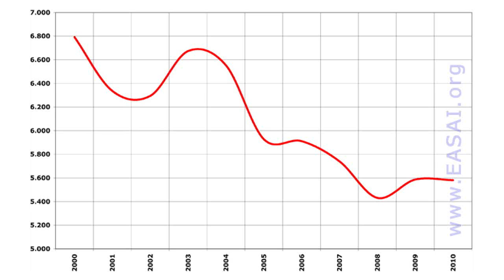powered aircraft flying switzerland PPL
Powered aircraft flying in Switzerland. Presentation of how many people like motor flying and powered aircraft flying (PPL) from 2000 to 2010. The European Association of Sport Aircraft Industry (EASAI) is representing and promoting the general interests of European manufacturers, distributors, associations and institutions of the general, civil aviation industry.